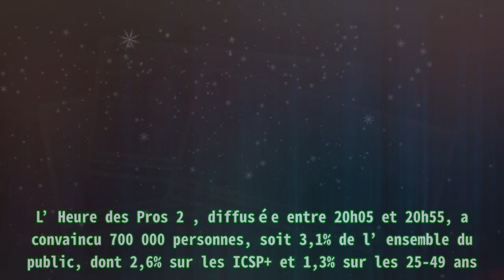L’heure des Pros : l’énorme gaffe d’Elisabeth Lévy en direct sur CNews pensant qu’elle est hors-an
,pascal praud cnews,pascal praud,pascal praud,médias,l'heure des pros

L’heure des Pros : l’énorme gaffe d’Elisabeth Lévy en direct sur CNews pensant qu’elle est hors-an |Invicta Men's Pro Diver Stainless Steel Quartz Watch . Please help me with an order to maintain the system, thanks a lot.| Ce lundi 30 janvier 2023, Pascal Praud était aux commandes d’une nouvelle édition de L’Heure des Pros sur CNews. Dans ce numéro, le journaliste est revenu sur la réforme des retraites et a contesté la décision d’Élisabeth Borne, la Première ministre, de fermer les négociations avec les syndicats. Le journaliste a dénoncé une brutalité et une arrogance de la part du gouvernement. Il s’est emporté à plusieurs reprises contre son chroniqueur, Gérard Leclerc. En plein direct, Pascal Praud lit un message où il est accusé de faire du populisme. Il tape du poing sur la table et se justifie. Par ailleurs, juste avant la première publicité, Pascal Praud, qui a récemment protégé une chroniqueuse, continue le débat sur les retraites avec son chroniqueur Philippe Bilger. Quelques secondes plus tôt, le journaliste a dit le mot « pause ». De ce fait, Elisabeth Lévy, chroniqueuse phare de l’émission, se croit hors antenne et lâche en plein direct : Quelqu’un veut un café ? Pascal Praud la fustige du regard après cette énorme gaffe. La chroniqueuse s’excuse et affirme qu’elle pensait que c’était la publicité. Les chroniqueurs sont en fou-rire et le présentateur de L’Heure des Pros avoue être rassuré qu’elle a proposé un café et non une autre boisson. Pascal Praud se met ensuite à imiter la chroniqueuse avant de lancer vraiment la publicité. Cette édition de L’Heure des Pros , proposée entre 9 heures et 10h30, a réuni 380 000 téléspectateurs, soit 12,8% de part de marché sur les quatre ans et plus, dont 14,4% sur les ICSP+. Sur une semaine, le programme reste stable. CNews se classe deuxième chaîne nationale et première chaîne info. De 10h à 10h30, l’émission passionne 409 000 Français et permet à CNews d’être leader national. L’Heure des Pros 2 , diffusée entre 20h05 et 20h55, a convaincu 700 000 personnes, soit 3,1% de l’ensemble du public, dont 2,6% sur les ICSP+ et 1,3% sur les 25-49 ans. CNews se positionne première chaîne info et réalise la meilleure minute des chaînes infos à 20h25 avec 845 000 curieux. L’Heure des Pros est à retrouver du lundi au vendredi dès 9 heures et L’Heure des Pros 2 du lundi au jeudi dès 20h05 sur CNews.